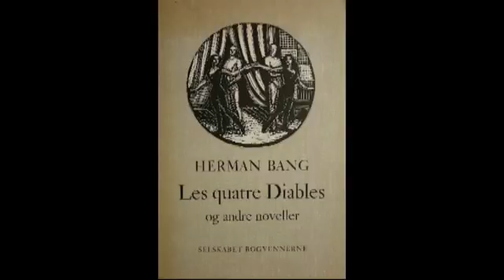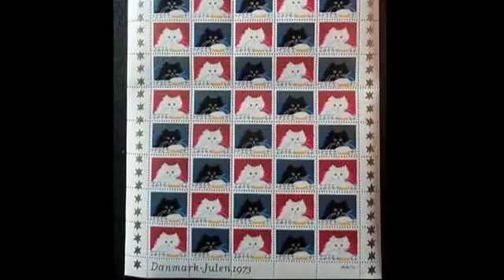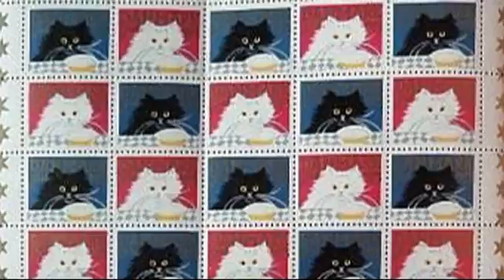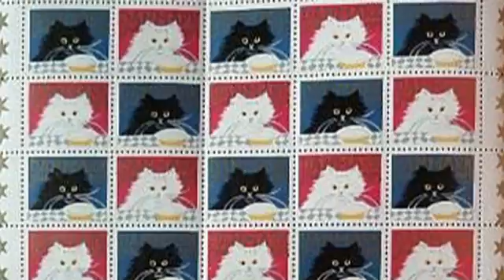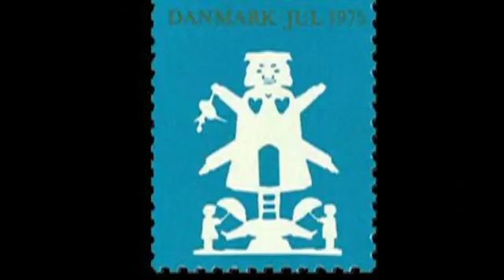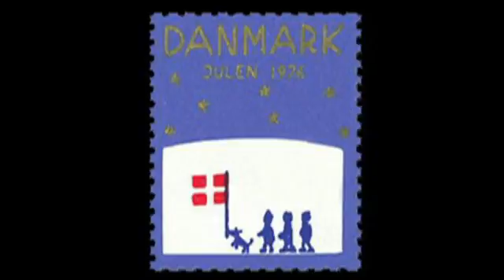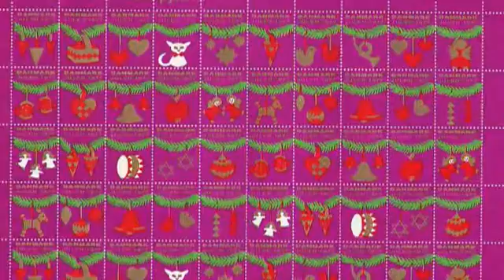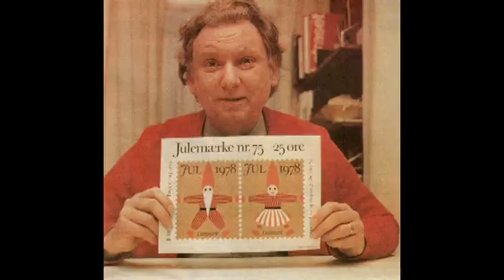# 18 - Wendelboe's Multimedia Advent Calendar 2015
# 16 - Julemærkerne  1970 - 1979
The Christmas Seals  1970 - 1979

Peter Wendelboe has been publishing multimedia Advent Calenders since1960. This calendar is his edition no. 55.

Queen Margrethe II of Denmark is the artist behind the official Danish Christmas Seal 2015. And this year 150 years has passed since the birth of Post Master Einar Holbøll - the creater of the Danish Christmas Seal tradition .